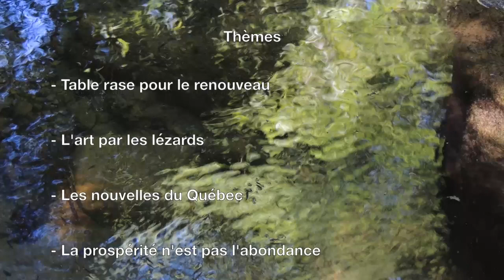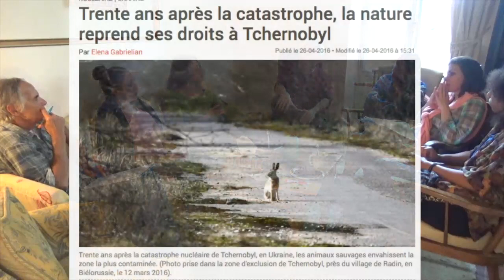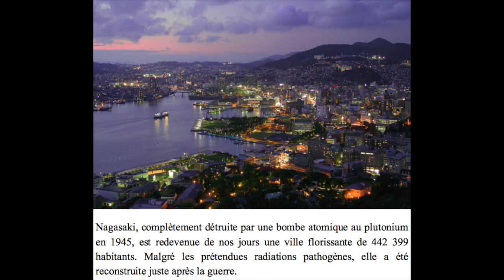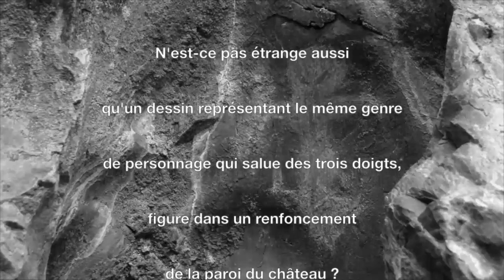Retrouvailles - Le Réseau LEO à Graulhet (81) - Partie 3/9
Rencontre à Graulhet (81) WE du 28 et 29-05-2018

THEMES :
- Table rase pour le renouveau
- L'art par les lézards
- Les nouvelles du Québec
- La prospérité n'est pas l'abondance
- Etude du Cahier de l'Ange n°10
- Qu'est-ce qu'une réalité alternative
- La circulation de l'argent dans le Nouveau Monde
- Les Kachinas
- Lorsque des portes dimensionnelles s'ouvrent par le nucléaire
- Quand le génome s'adapte pour changer de densité
- Lorsque les SDS positifs nous saluent des trois doigts
- Enseignants et enseignés